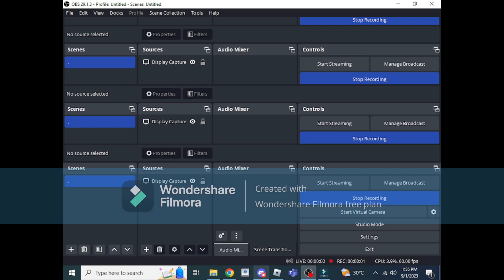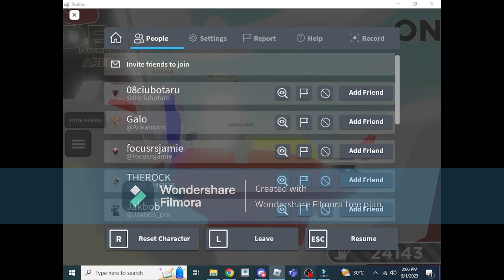Roblox sb ping pong experience